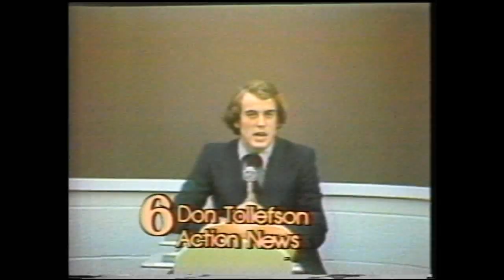Tollefson/Robelot Farewells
The Last newscast for Don Tollefson at WPVI (1990) and Jane Robelot at WCAU (1995).